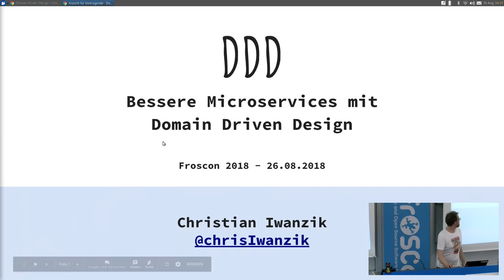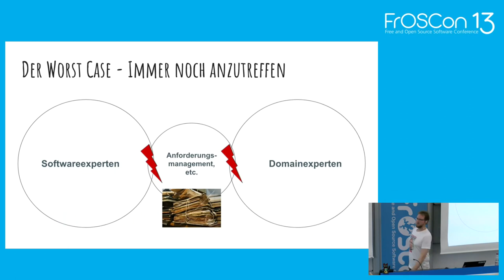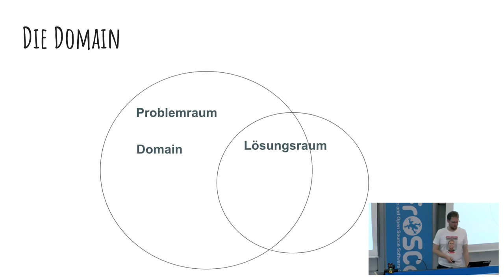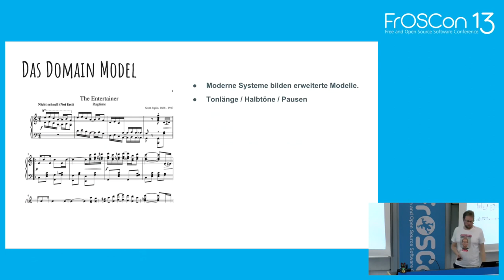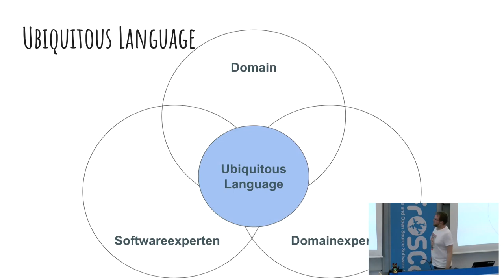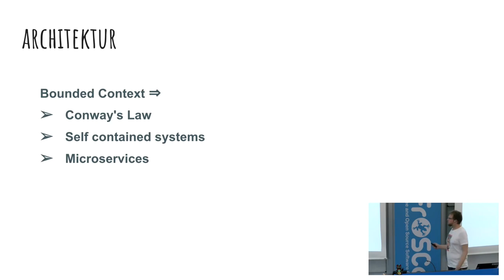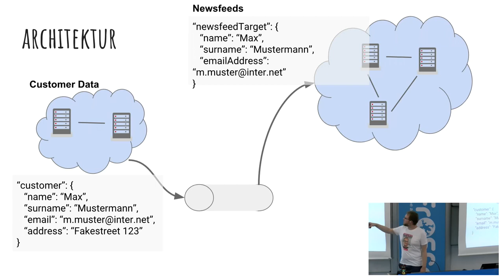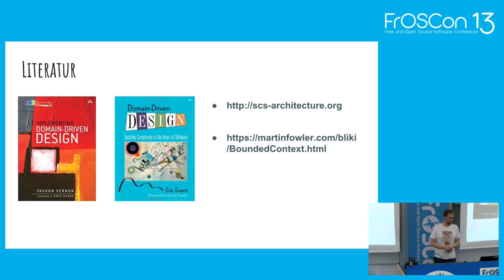2018 - Bessere Microservices mit Domain Driven Design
Mit DDD von µServices zu self contained systems

Mit Domain Driven Design lässt sich das Micro in Microservices besser eingrenzen. Mit Bounded Context und Self Contained Systems erhält man besser geschnittene und verständlichere Komponenten.

Domain Driven Design ist eine Entwicklungs- und Modellierungsstrategie, welche von Eric Evans bereits vor einigen Jahren postuliert wurde. Der Kern von Domain Driven Design bildet dabei die eigentliche Fachdomäne als Herz und Mittelpunkt der zu erstellenden Software.

Entwickler und Fachexperten entwickeln in enger Kommunikation zusammen ein Vokabular, die so genannte „Ubiquitous Language“ mit dessen Hilfe sie wiederum ein gemeinsames Modell und Verständnis der Fachdomäne entwickeln. Dieses gemeinsam erstellte Modell zieht sich in der weiteren Entwicklung wie ein roter Faden durch alle Prozesse, sei es auf technischer wie fachlicher Ebene, sodass alle beteiligten zu jeder Zeit ein gutes Verständnis der Domäne haben.
Innerhalb dieses Modells lassen wiederum mit allen beteiligten einzelne „Bounded Contextes“  identifizieren, welche eine abgeschlossene fachliche Domainlogik innerhalb des Modells identifizieren und untereinander in Relation bringen lassen.

Auf technischer Ebene lässt sich nun mit „Bounded Contextes“ eine gute Brücke in Richtung der Microservicearchitektur schlagen. Zusammen mit diesen beiden Strategien erhält man am Ende fachlich sauber geschnittene self contained Systems, die einer Terminologie folgen, welche auch von Domainexperten, Stakeholdern oder zumindest vom Product Owner zusammen mit Entwicklern verstanden, getragen und auch erweitert wird.

Der Talk erläutert die Grundbegriffe des Domain Driven Designs und das theoretische Konzept dahinter und schlägt im Anschluss mit Domainkontexten eine Brücke zur Softwarearchitektur. Anhand eines fachlichen Beispiels

Christian Iwanzik